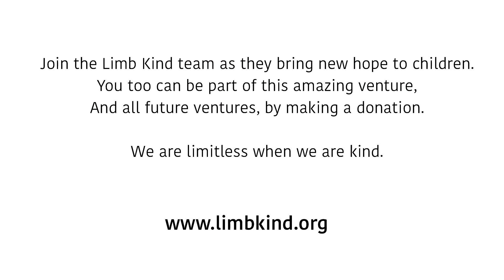Living Limb Kind...Rudy Garcia-Tolson gives back to children with limb loss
The Limb Kind Foundation travels around the world providing free prostheses to children with limb loss in need.  The children live in impoverished areas, areas with little to no prosthetic care, or areas where natural disaster or conflict have devastated the population.  Rudy Garcia-Tolson, a bilateral above knee amputee, has spent much of his life pushing his body to the limits in competitive sports.  But volunteering with Limb Kind took things to a different level for Rudy.
Be Kind, Limb Kind!